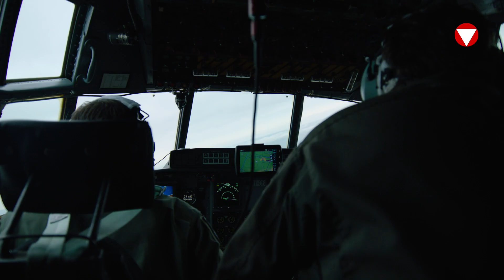Österreichs Luftstreitkräfte - Lufttransport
Mit der C-130 "Hercules" werden Soldaten und Material im In- und Ausland transportiert. Die Maschine verfügt über vier Turbo-Propeller-Triebwerke. Die Beladung erfolgt über eine Hecktüre. Je nach Beladung und Ausrüstung verfügt die C-130  über eine Reichweite von bis zu 6.000 Kilometern.